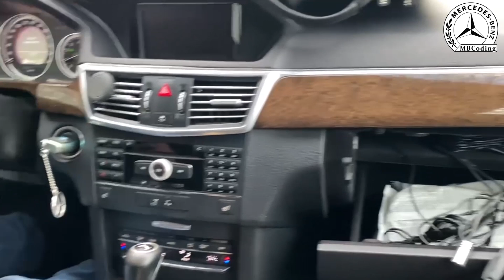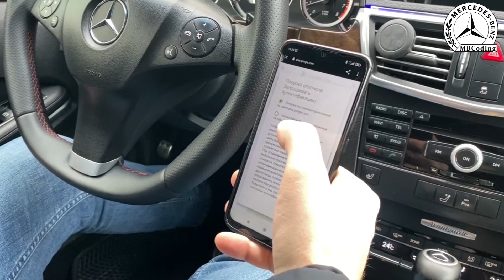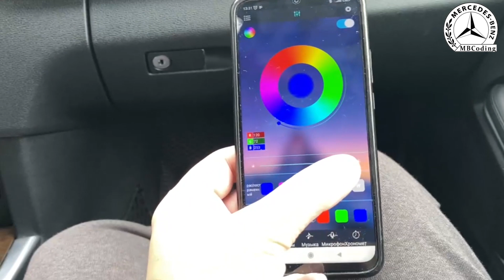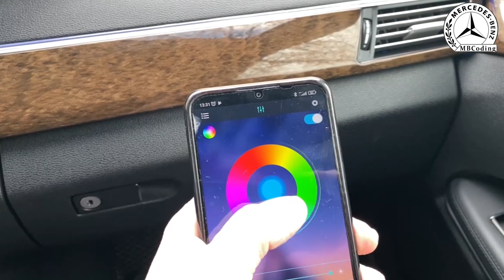Mercedes Ambient Light! Подсветка салона в W212 с ALIEXPRESS вариант первый светодиодная лента RGB!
💥Тюнинг, комфортная подсветка салона в Мерседес W212 ambient light. How to install mercedes ambient RGB led светодиодная лента, дешево сердито, простая установка. Mercedes ambient lighting вариант первый, регулировка с мобильного приложения, меняем яркость и цвета на любой вкус, цена практически даром.

💥Mercedes Benz установка, настройка Xentry PassThru 2021.06 ! Final! OpenPort2! J2534! Exclusive! Работает с Open Port 2!✔Хentry Сканматик 2! Vas5054! Как самостоятельно установить  Xentry PassThru 2021.06! В этой версии можно так же активировать DAS Offline. Как это сделать смотрите в видео по активации DAS Offline!